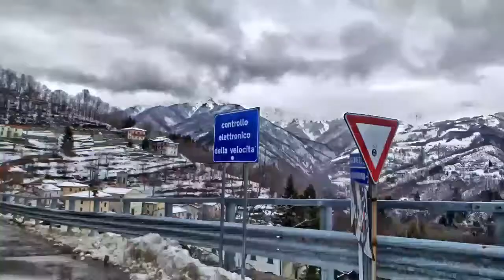ABETONE mon AMOUR " LA GRANDE NEVE Foto " marzo 2018 by walter giusti